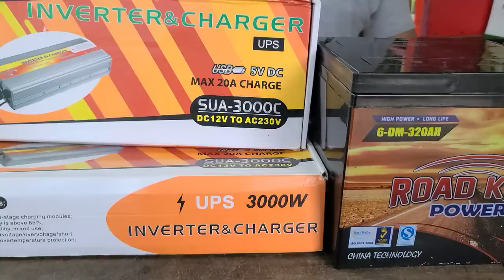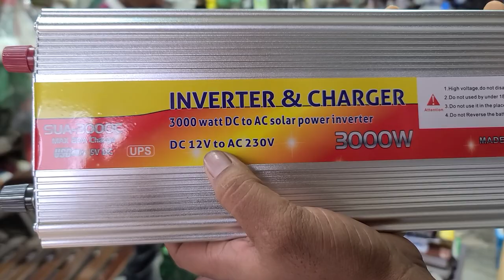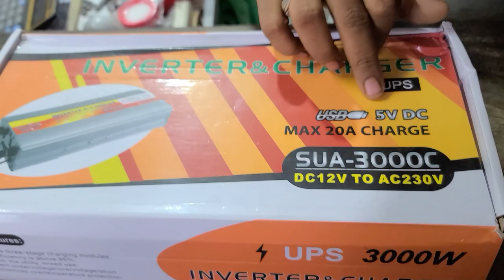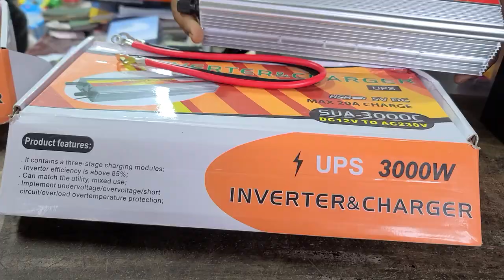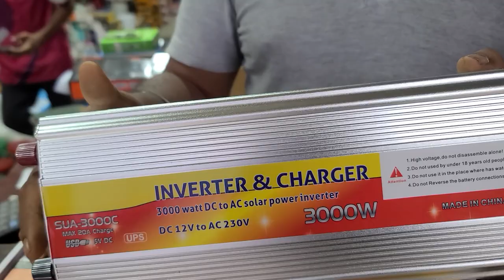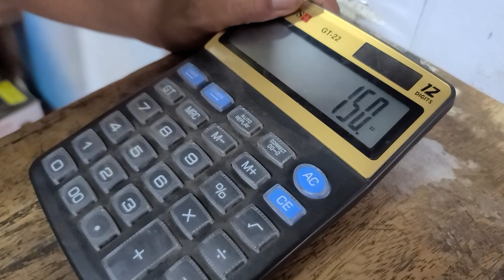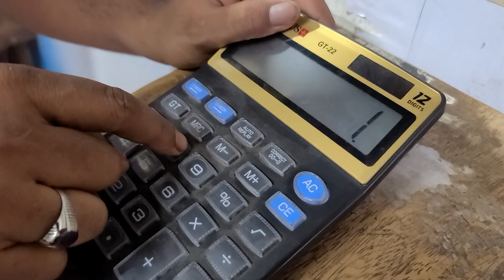কম টাকায় ভালো মানের আইপিএস প্যাকেজ | আইপিএস এর দাম ২০২৩ | আই পি এস | IPS price in Bangladesh 2023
মিজান ইলেকট্রনিক্স
পাইকগাছা বাজার,খুলনা |